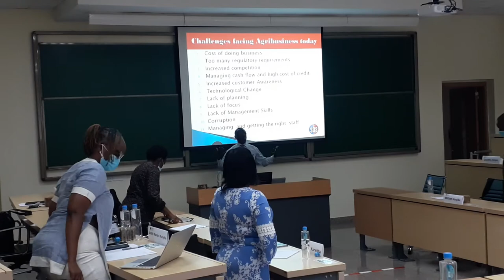Investing in Agribusiness Primary Production: Formulation of Agribusiness Strategy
Hello. My name is Dr. Freddie Acosta, a University Professor and an Agripreneur.

In this video, the facilitator Mr Eliud Wasikei,  is doing a presentation on the formulation of strategy for an agribusiness. Investing in Primary Production Program is an Executive Education Program here at Strathmore University Business School, Nairobi, Kenya which I am the Academic Director. This is a short snapshot of his presentation!

I wish you all the best in your agribusiness. Tomsifu Yesu Kristo, melele na melele Amina. Mungu awa bariki. Pagpalain nawa tayo ng Poong Maykapal. May God bless us all!!!